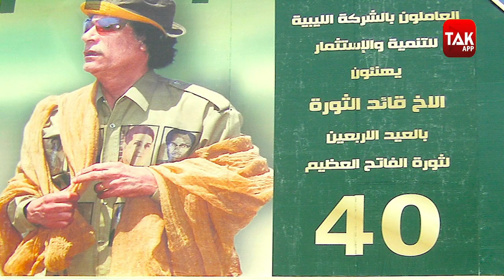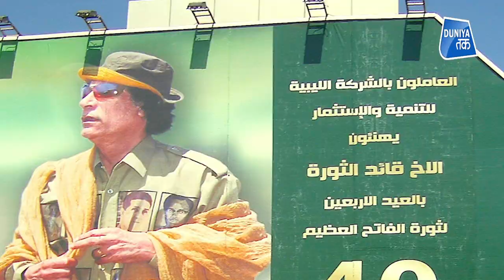लीबिया में भारतीयों का SEARCH OPERATION!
लीबिया में भारतीयों का SEARCH OPERATION! देखें दुनिया तक की खास रिपोर्ट.. पेश कर रहे हैं मधुर यादव..